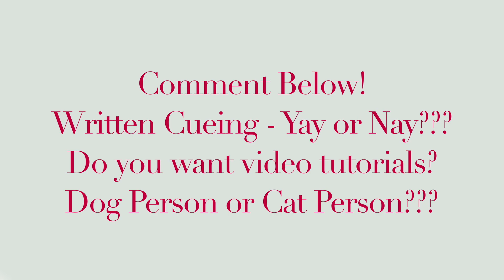Get Sexy Sweaty! BOLA REBOLA/ Dancefit Zumba Cardio Workout for H-Town Dancefit/ Tropkillaz, jbalvin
Dance to Bola Rebola for Dancefit Zumba Cardio Salsa Workout.  Combine with other songs for a killer workout (we were pretty breathless by the end!).  Bola Rebola Is by Tropkillaz, J Balvin & Anitta.

Hey we are also trying out a little written cueing, let us know if you liked it or if it helped. Or if you would rather not.

We love to dance to feel good everyday - but we also follow a Healthy Diet for life.  If you need some guidance to know what to eat and do to feel good, head and we can help you everystep of the way.  We can go deeper with our Healthyfit 12 week Guided Program that gets results!

It helps to get feedback so that we can keep improving with each video.  .
Want to join a live class with us?  We teach in Hurricane, UT at the local rec center - You just can't beat going to a live class.  You can find us here